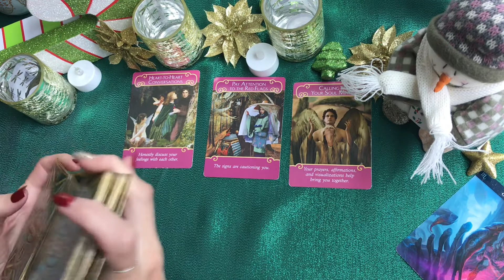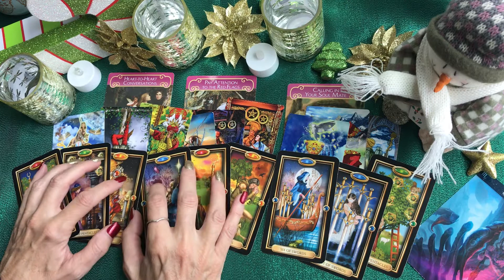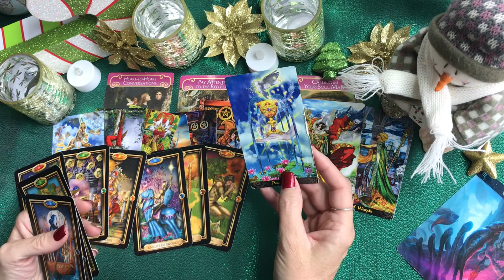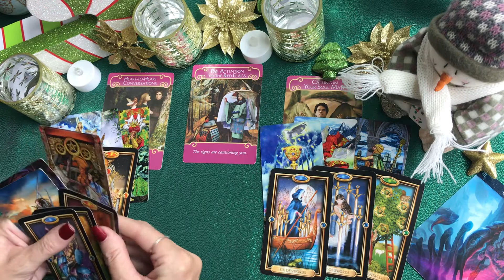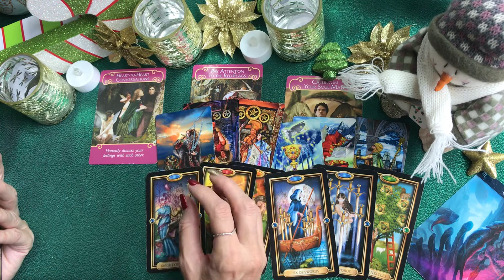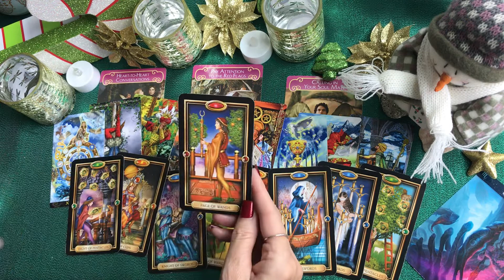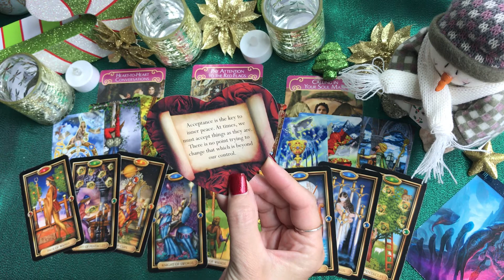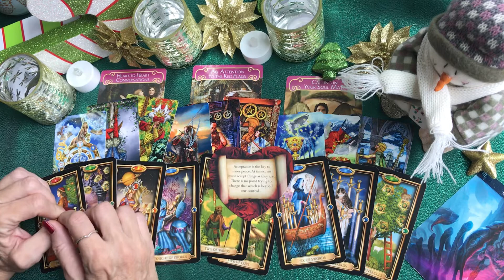SCORPIO LOVE ~ WORKING ON SELF, COMMUNICATING WITH PARTNER ~ DECEMBER 14TH TO 20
SCORPIO  LOVE TAROT CARD READING. This is a general reading.